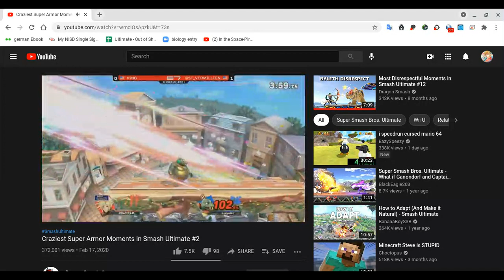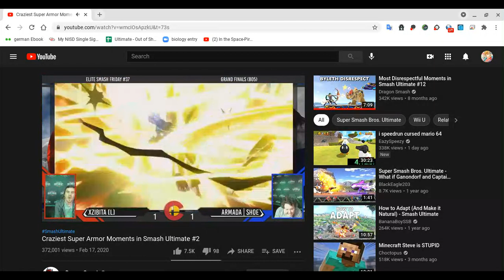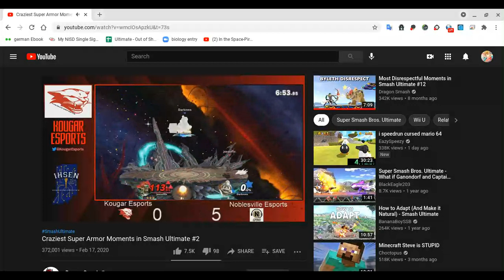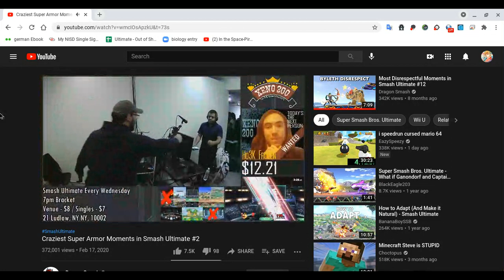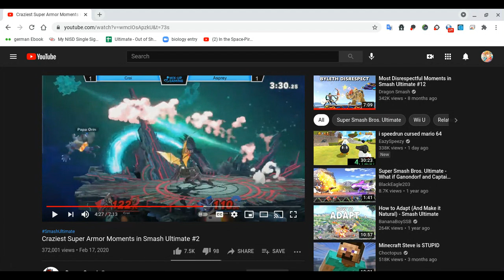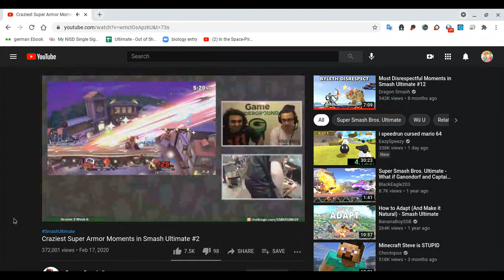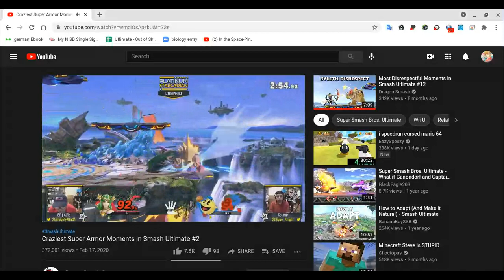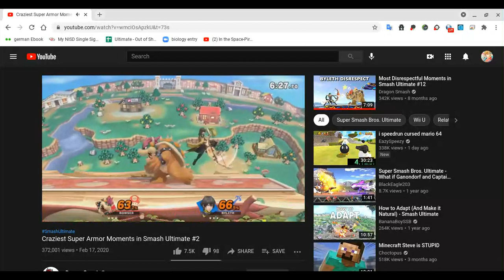reacting to craziest super armor in smash ultimate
sorry about the quality, my chromebook was overheated